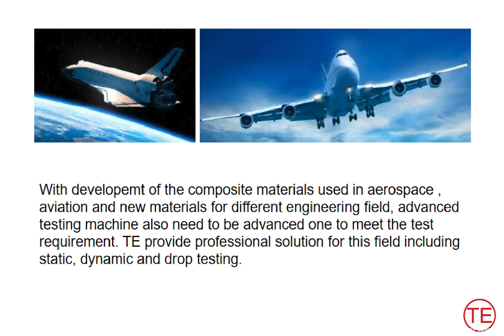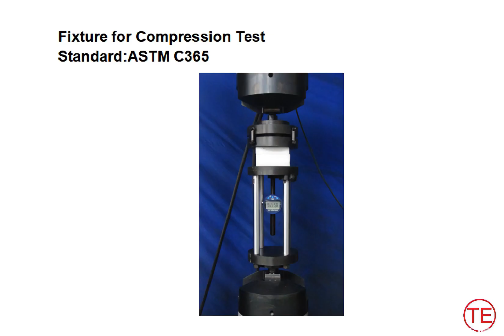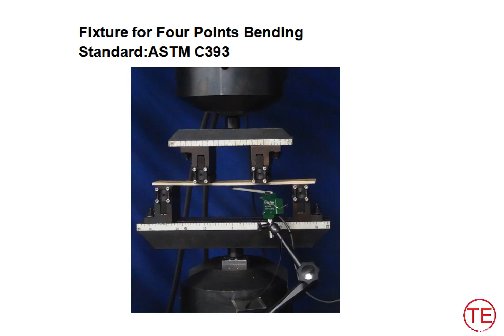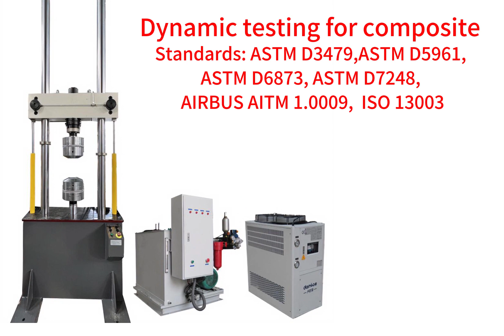Composite solution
composite test#tensile#compression#bending#drop weight#3542#3575#DIC video extensometer#dynamic test for composite#instrumented drop weight